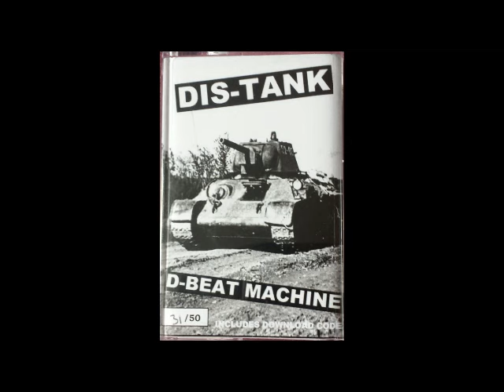Dis-Tank (UK) - D-Beat Machine (Demo) 2014.avi